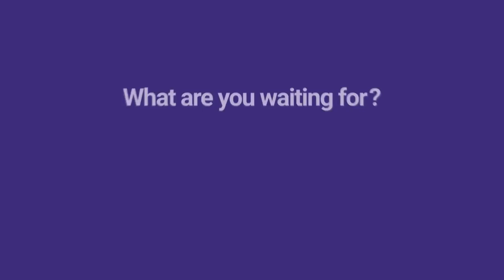Calamity of a Zombie Girl - Official Trailer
A bloody battle between two zombie girls, awoken after 100 years, and five university students living on campus is about to begin...

Fight to survive in Calamity of a Zombie Girl, now on AnimeLab! 🧟‍♀️🧟‍♀️ mad.mn/calzombie